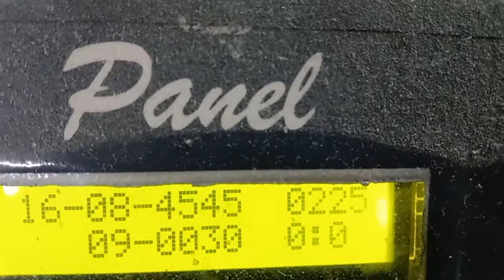Power loom | Full Air Pneumatic setup